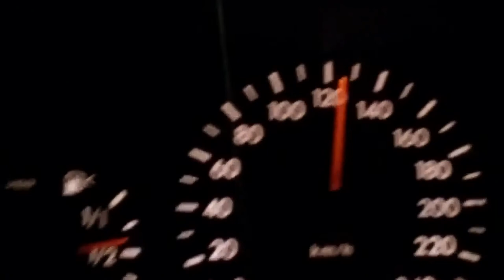Astra 1.7 cdti vs Astra GTC 1.9 cdti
From 50km/h, 2nd gear!